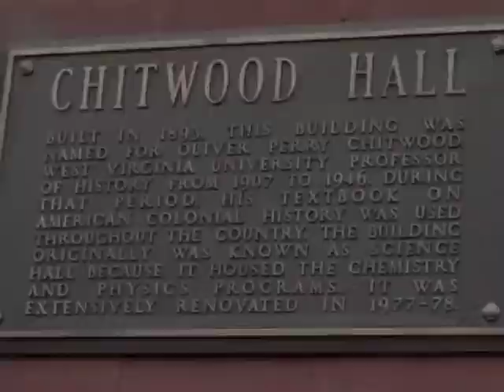Flash Mob: Department of Foreign Languages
WVU students, alumni, faculty and staff participate in a flash mob in Woodburn Circle during the first week of classes. The event was organized by Dr. Lisa DiBartolomeo and choreographed by Bethany Fisher.